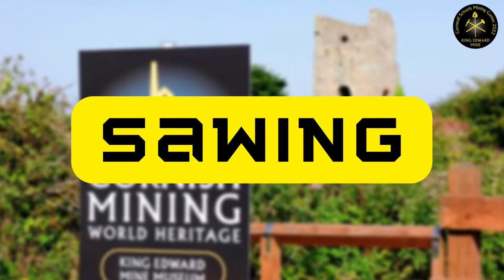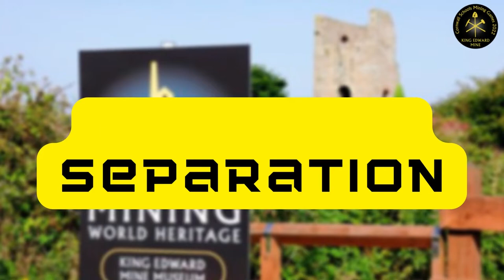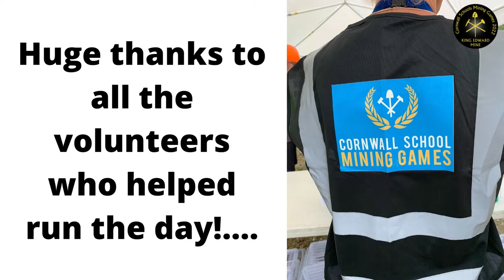Cornwall Schools Mining Games 2022 at King Edward Mine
Cornwall School Mining Games 2022 held at KEM hailed great success!
On the 23rd June, King Edward Mine Museum hosted the 3rd Cornwall School Mining Games after a two year absence. Year 8 students from nine schools across Cornwall took part in a unique competition that aims to inspire and encourage students to engage with engineering, especially mining engineering.